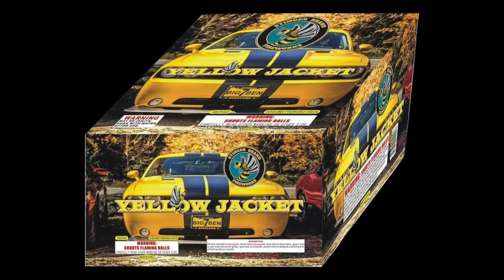Yellow Jacket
A great finale cake!